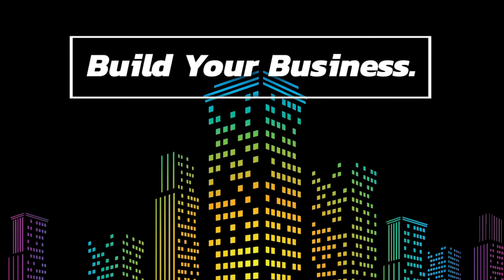Regional Productions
Regional Productions is a digital production and advertising agency located in central CT. Your industry is amazing, let’s show people what you have to offer.